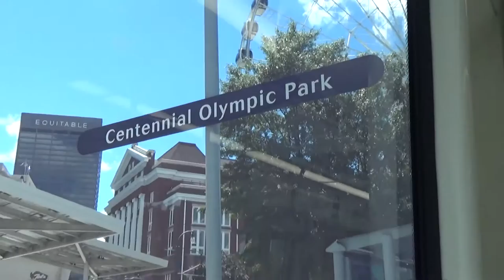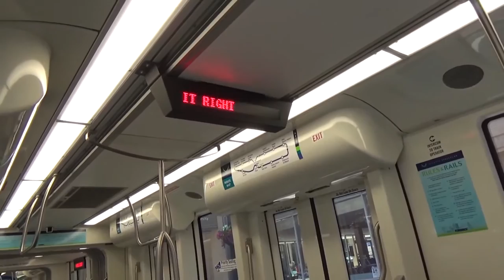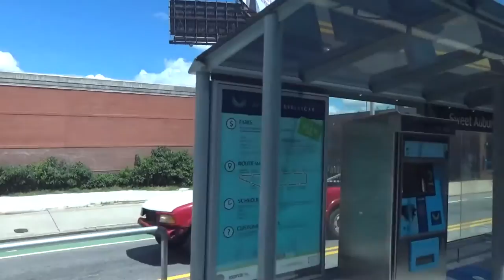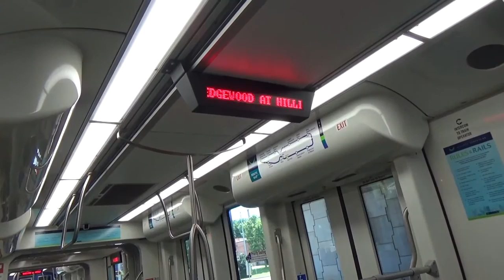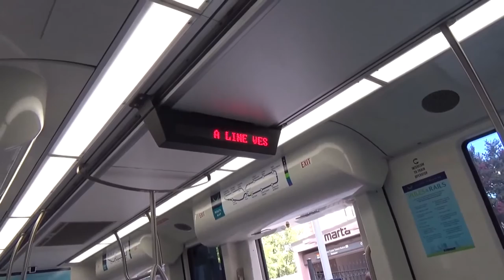A Full Ride Counterclockwise around the Atlanta Streetcar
Ride the Atlanta Streetcar from Centennial Olympic Park to MLK Historic District and back.